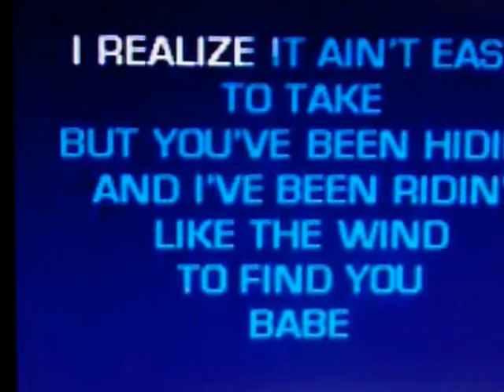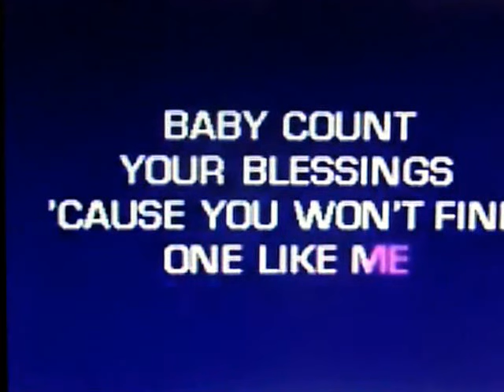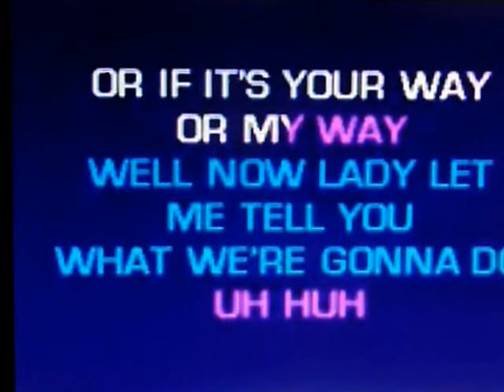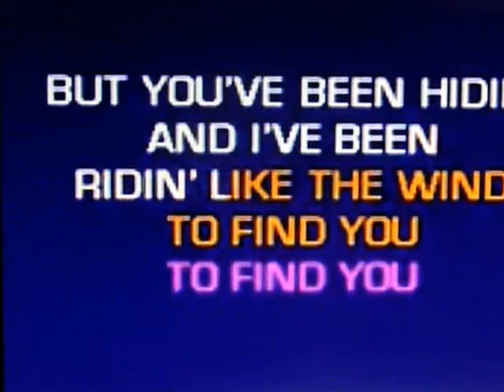DONT MISUNDERSTAND ME,,,,TODD ELLIOT BAND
DONT MISUNDERSTAND ME FOR I LOVE YOU